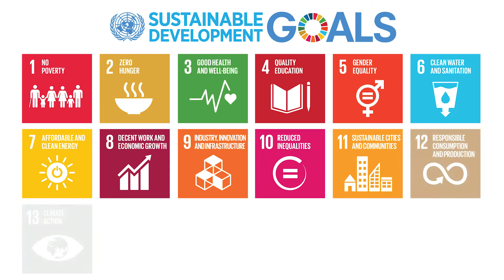Achieving Sustainable Development - Massive Online Open Course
Governments of the world have signed up to the Sustainable Development Goals (SDGs), a UN initiative for international development. They are targets for improving the world by 2030, including: health, environment, education, and security. But will they have an impact on the lives of people?

On this course you will critically consider key SDGs including peace, healthcare, sustainable cities, and water and sanitation. You will examine the ways in which development really can be sustainable, its impact on communities, and how it can make a difference to real lives.